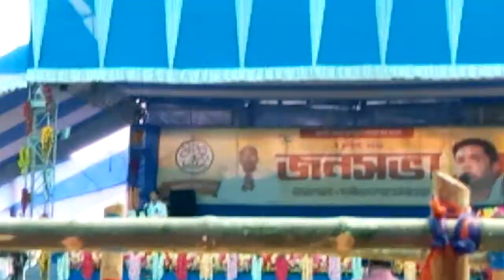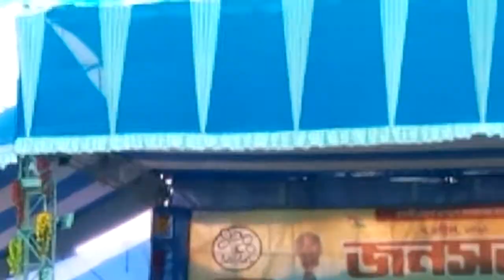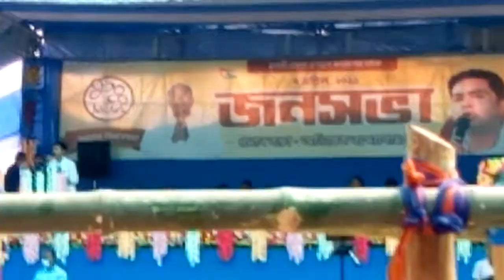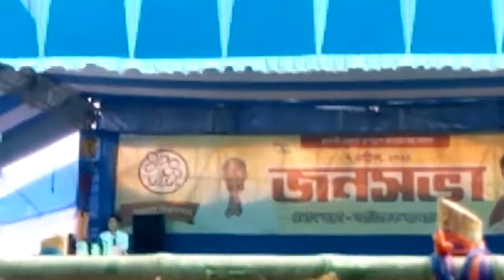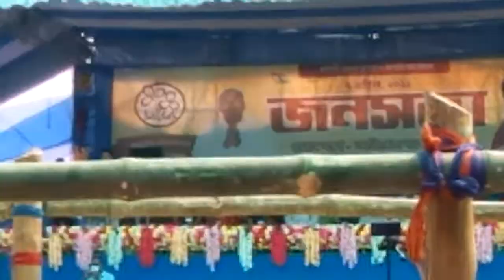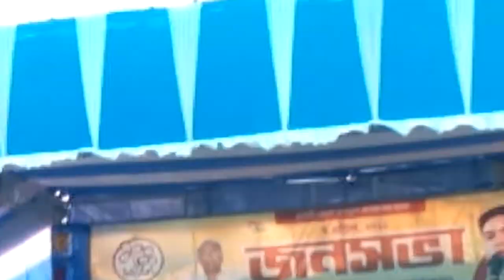A SPECIAL VOTE CAMPAIGN OF ABHISHEK BANERJEE FOR CANDIDATES TAPAN DA AT SAPTAGRAM ASSEMBLY...Video.9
There are collecting more to more natural meeting with voting video s  wbelection purpose As the sealected all video to spending or uploading run to subjected channelise for Demand.
Abhishek Banerjee(TMC Leaders) had main speaker for this Bansberia election campaign 2021season.

CHANNEL__PASCHIMBANGA

PUBLISHED BY ABHIJIT KHANRA...
(ALSO HE IS OWNER/CREATOR/DIGITAL MARKETER OF THIS CHANNEL_20 PROJECTS)

TO FOLLOWED US MULTIPLE SOCIAL MEDIA PLATFORM 2021.

Also process of Website or webpage... 007

"khanra SMM_Social Media projects---Aspire"

"khanra YouTube project---Aspire'

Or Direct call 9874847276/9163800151